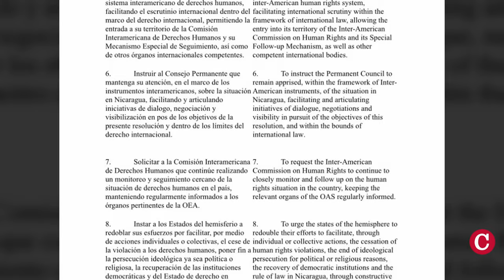Consejo Permanente de la OEA aprueba por unanimidad proyecto de resolución sobre Nicaragua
El proyecto de resolución para la Asamblea General de la OEA sobre Nicaragua, que demanda al régimen de Daniel Ortega el “fin de la impunidad y la liberación de todos los presos políticos” , fue aprobado “por unanimidad” del Consejo Permanente de la Organización de Estados Americanos, este 18 de junio.